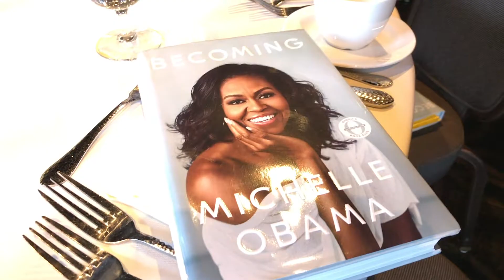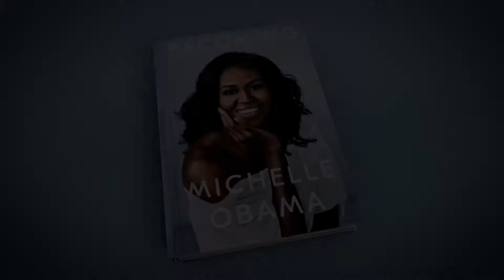Client Project: Becoming A Lady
The Point College Prep and Leadership Academy has a young girl program where they encourage teen girls to Become A Lady. This is inspired by Michelle Obama's book.